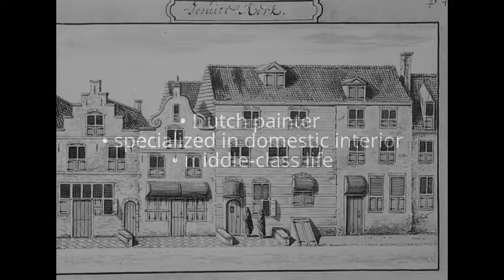Johannes Vermeer (1632 - 1675)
Johannes, Jan or Johan Vermeer (1632 – December 1675) was a Dutch painter who specialized in domestic interior scenes of middle-class life. Vermeer was a moderately successful provincial genre painter in his lifetime. He evidently was not wealthy, leaving his wife and children in debt at his death, perhaps because he produced relatively few paintings.